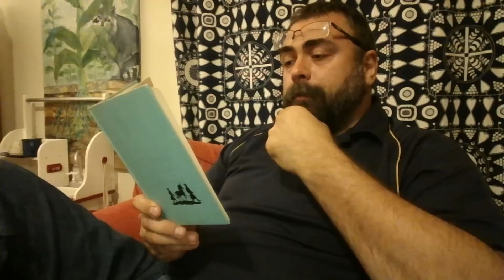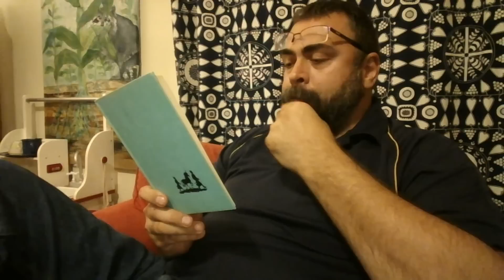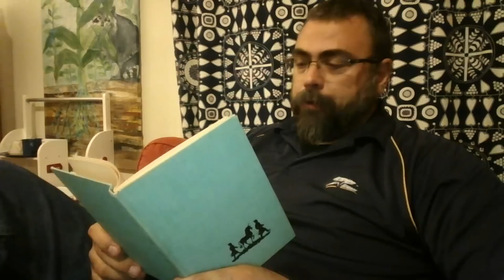Contest: Can You Read The Last Battle Without Crying?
Read the last chapter of The Last Battle and post a video response! That's all it takes! Then we'll do a random drawing for the four prizes. Post your VR in the comments here or on my FB page. Contest ends September 7.